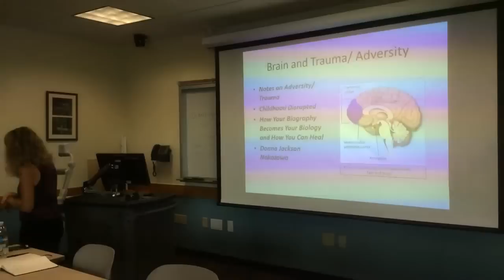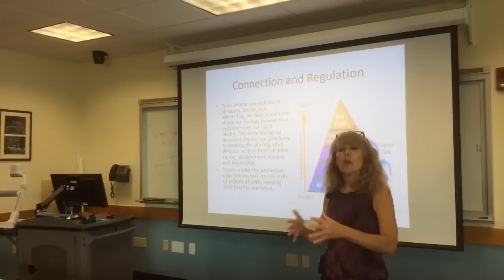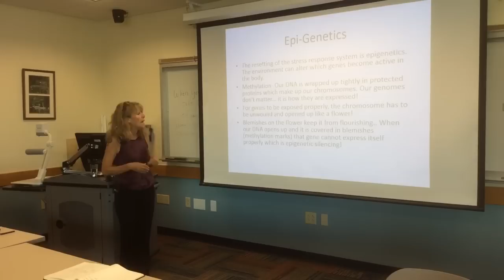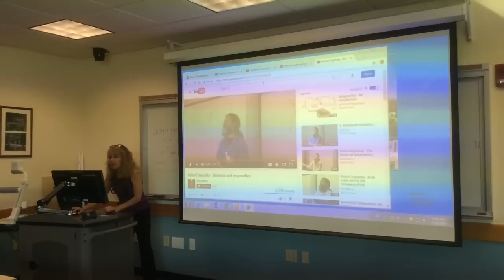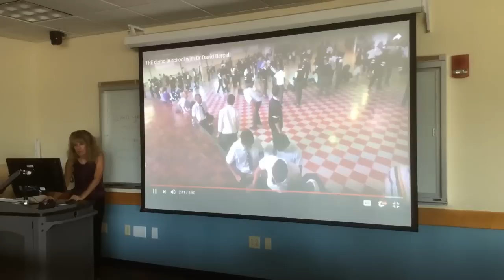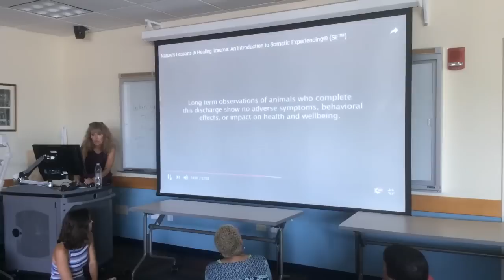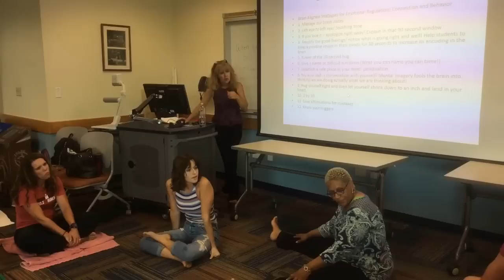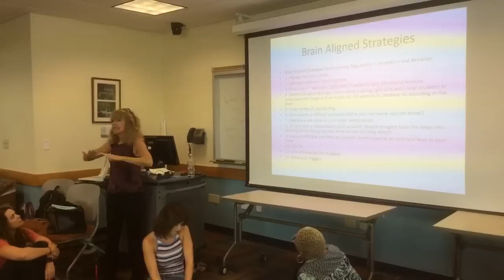Brain Workshop Live Stream - July 19, 2017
Butler University College of Education.  Applied Educational Neoroscience - Brain & Stress Response. Connection and regulation with students.